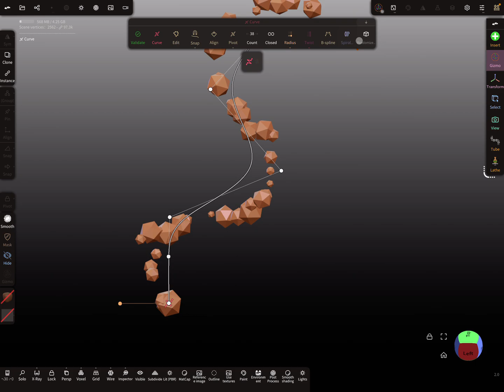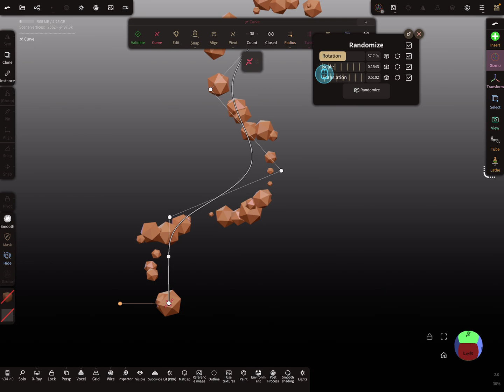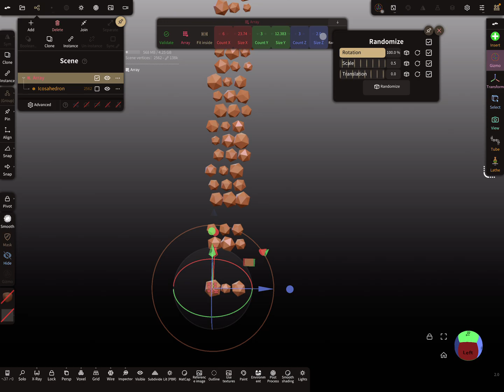Nomad Sculpt - Repeater - Randomize & Spiral Option (V2.0-9.3.2025) Tutorial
How to : Use randomize & spiral option with the repeater nodes.

! You should have basic knowledge of UV Maps and how to use Nomad Sculpt to follow this video.
I can't answer questions like: my mesh has no UV map or anything else here. 😀

Fill Tool